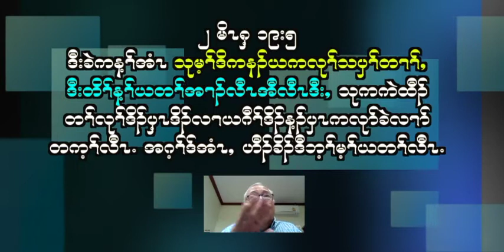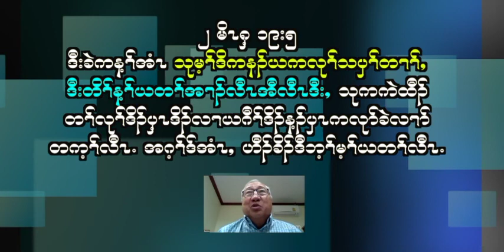Blessing of OBEDIENCE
Obedience is better than sacrifice.